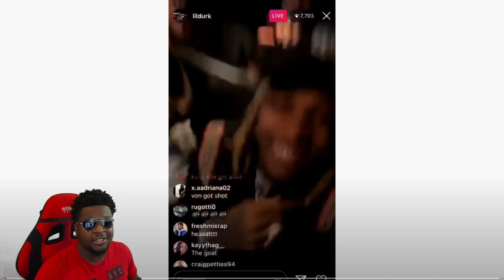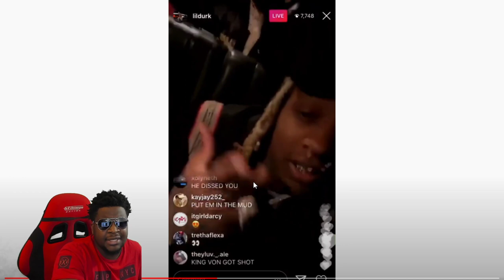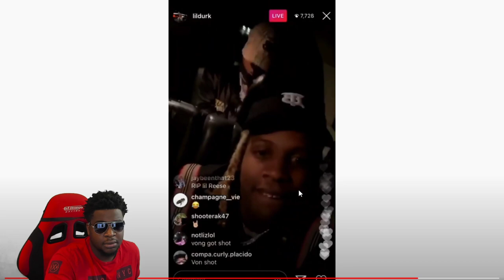Lil Durk Gets Trolled Live On Instagram 🤦🏾‍♂️💔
In this video Based Chiko reacts to Lil Durk finding out King Von got hit on live🤦🏾‍♂️ 💔

200 LIKES ?
100K GRIND